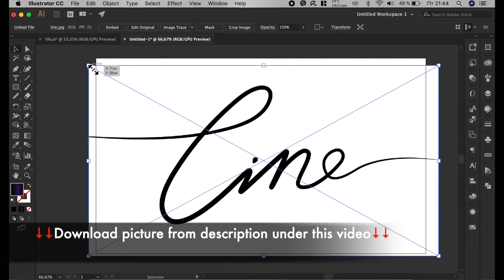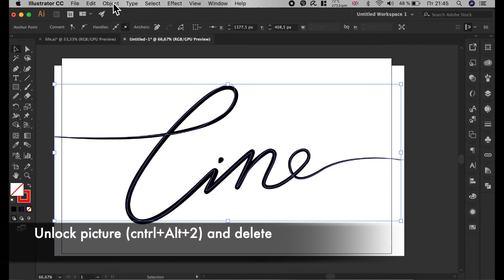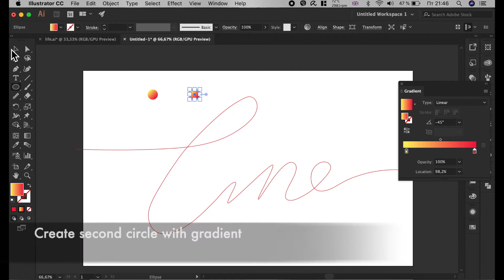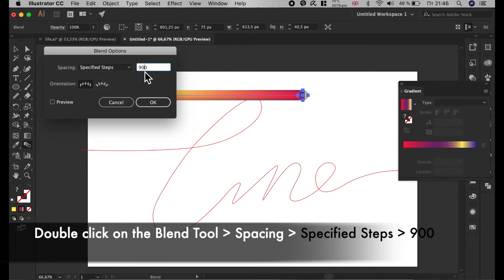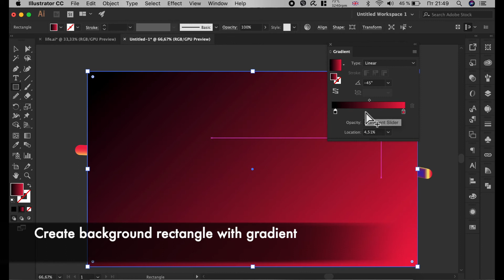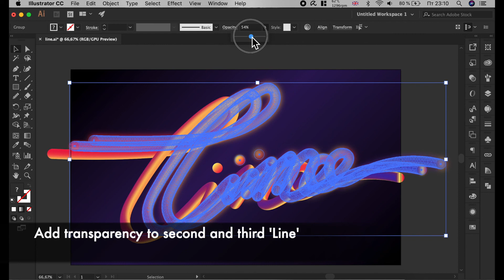3d text effect with Blend Tool in Adobe Illustrator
This is easy tutorial shows how to create type design with Blend Tool. Also, use such tools: Ellipse Tool, Rectangle Tool, Pen Tool and Gradient Panel. You can download picture with calligraphy
Hex Color Code: fdec6, ee1845, 3a23af, #732670,